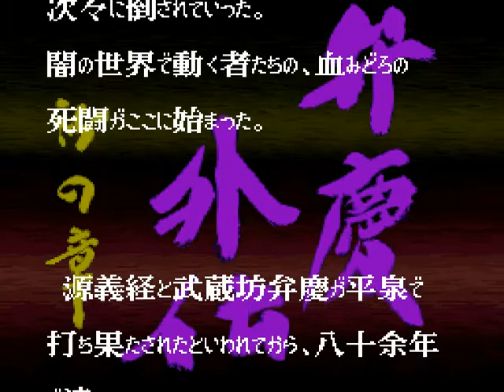Benkei Gaiden Suna no Shou SNES Super Famicom Super Nintendo SFC Demo Japan